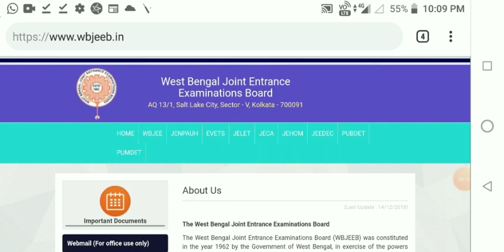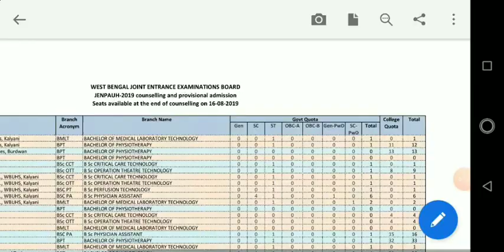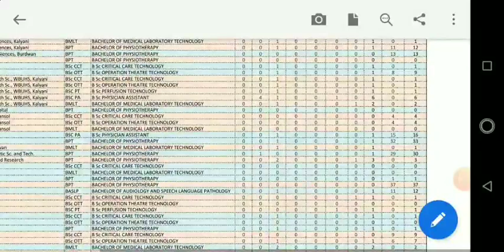JENPAUH 2nd দিন counselling এর পর কতগুলি seat ফাঁকা আছে?wbjeeb jenpauh admission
আজ আমরা কথা বলবো wb jenpauh 2nd দিন counselling এর পর কত গুলি seat ফাঁকা আছে?official seat matrix থেকে দেখে নেব সব details।